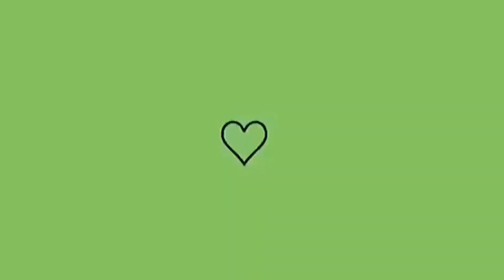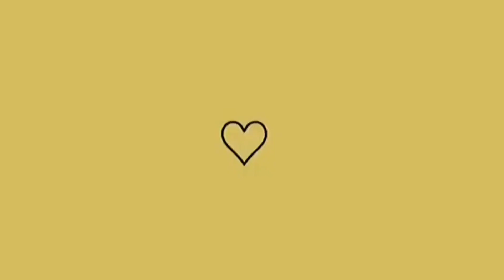😅 CORTANDO O CABELO APÓS 1 ANOS SEM CORTAR - 1 METRO DE CABELO!